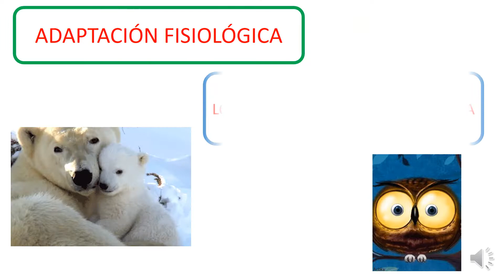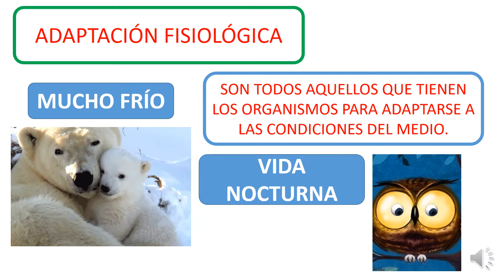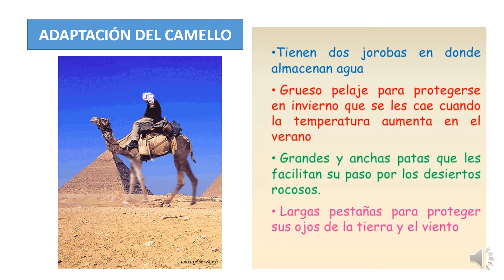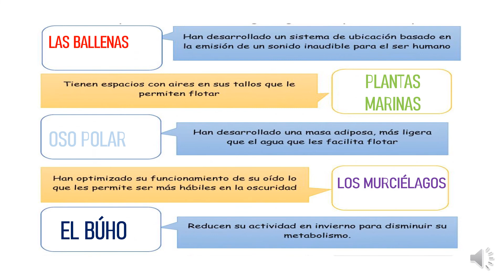ADAPTACIONES DE LOS SERES VIVOS